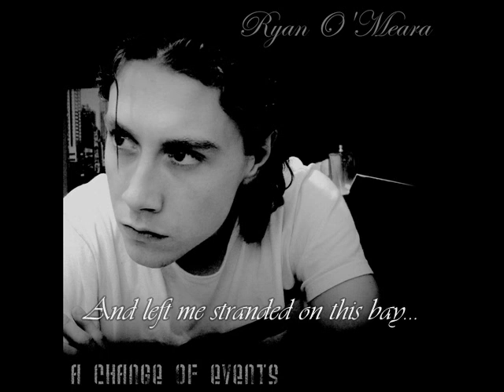Ryan O'Meara = She's Sailin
Produced, written and performed by Ryan O'Meara